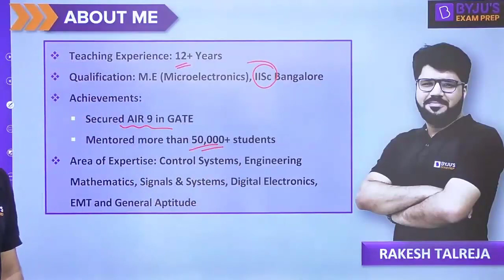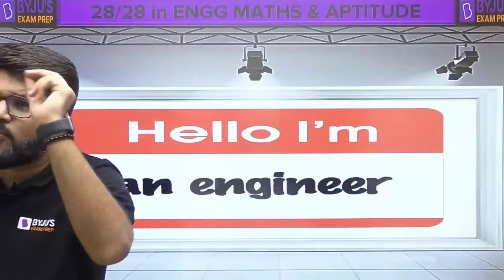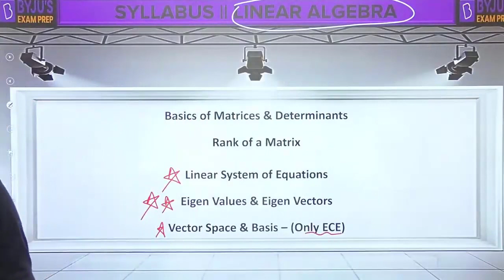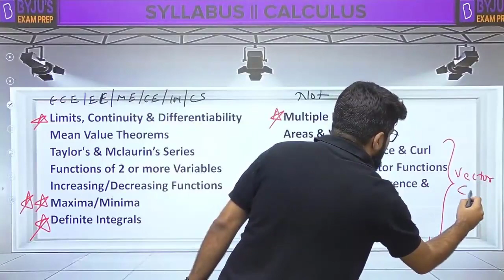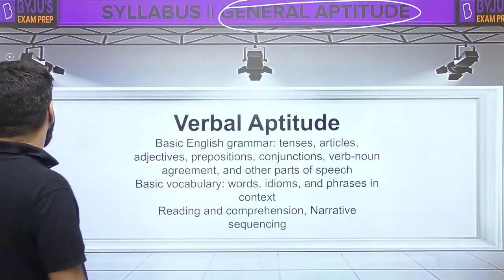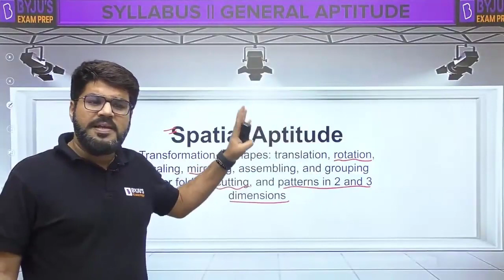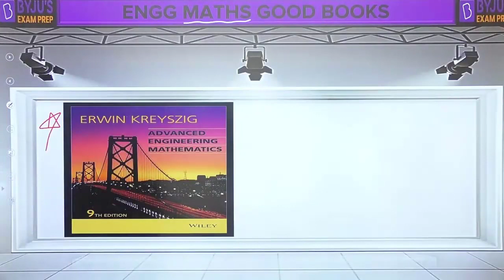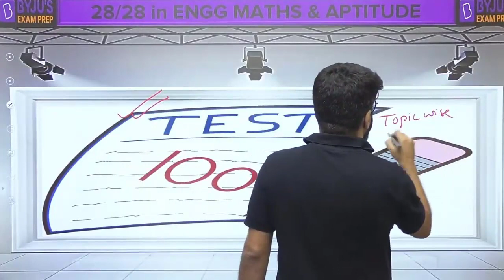How to Score Good Marks in Engineering Maths | GATE Mathematics Preparation Strategy | BYJU'S GATE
Join this GATE Maths lecture to know how to score good marks in Engineering Maths and plan an effective GATE Mathematics preparation strategy.

In this GATE Mathematics lecture, BYJU’S Exam Prep GATE expert, Rakesh Sir, discusses the strategy to prepare Engineering Mathematics for GATE. Sir helps you understand the syllabus, important topics and best books for GATE Mathematics. Further, he also explains how you should prepare notes to study for GATE Mathematics. So tune into the session to know how to prepare for GATE Mathematics.

The main highlights of this session are:
- Mark distribution of the GATE paper
- Syllabus of Engineering Mathematics for GATE preparation
- Important topics from GATE Mathematics
- Books/notes to follow
- How to make short notes
- PYQs and practice questions
- How to score good marks in Engineering Maths

This session helps you understand the pattern of the GATE Engineering Mathematics paper. Since the Engineering Mathematics for GATE has a 15 percent weightage, a good GATE Maths score can significantly improve your rank. Watch this complete session to know how you can score 28 out of 28 in the GATE Mathematics exam with GATE Mathematics preparation.

Share this session with your friends to help them understand how to prepare Maths for GATE.

BYJU’S Exam Prep is the most comprehensive platform to prepare for competitive exams. Start preparing for GATE, IES, BARC, ISRO, HPCL, HAL, BHEL, PSUs, NIELIT and PGEE with expert-led live sessions, important GATE exam updates, GATE exam 2023 study plan, exam notifications and an effective preparation strategy to clear GATE 2023.